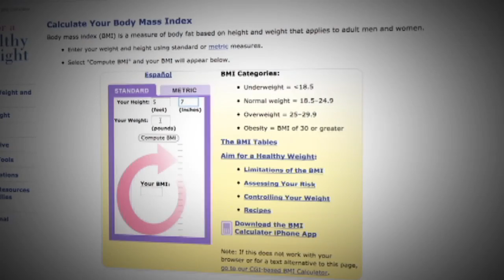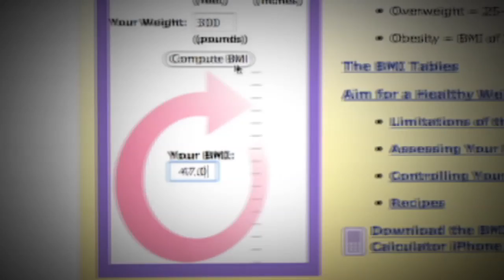Why BMI Is Important To Your Heart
Chances are you know your blood pressure, but what about your BMI? Body mass index signals if you're overweight, obese or just right.

Next time someone wants to check your BMI, don't be surprised if it's not a trainer at the gym but a cardiologist.

"As your body mass index increases we see a higher instance of cardiovascular events, diabetes, high blood pressure," says Lee Memorial Health System cardiologist Dr. Brian Taschner.

Your body mass index, or BMI, looks at the ratio between weight and height.

"The body mass index is actually what we use to define 'obesity' and 'overweight' in our country," says Dr. Taschner.

With two-thirds of Americans falling into one of those categories, some doctors have started referring to BMI as a vital sign.

A normal BMI is less than 25; obesity begins at 30. A high number puts people at an elevated health risk.

"If that person has, in addition to their body mass index being elevated, a waist circumference greater than 40 inches, that puts them into a very high risk category. So it essentially bumps them up a risk category," says Dr. Taschner.

You can take proactive steps today by learning your numbers.

"I think it's helpful.  There are tables on the Internet, basically to look up your height and weight and it'll give you your body mass index," says Dr. Taschner.

It's all about getting the skinny on your heart health.